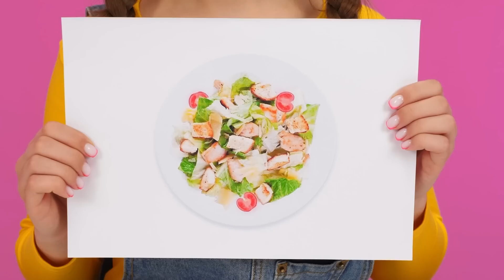Tantangan Masakanku vs Nenek | Tantangan Gila oleh HAHANOM Challenge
Tulis di kolom komentar nama hidangan favoritmu, dan mungkin lain kali jagoan kita akan memasaknya di tantangan memasak berikutnya!